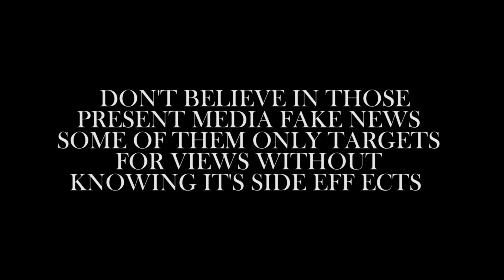LOCKDOWN NEWS BE LIKE | MO:MO VS CORONA | AMIT NEWS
This video is related about the present media.

RAZU SHRESTHA
AMAR GIRI
RITESH THAPA MAGAR
ANIL KHANAL
ANKIT TIMSINA
PRAZU BARAL
SANDESH GHIMIRE